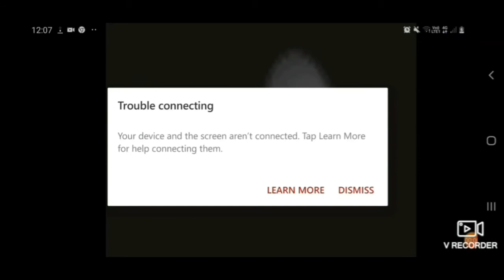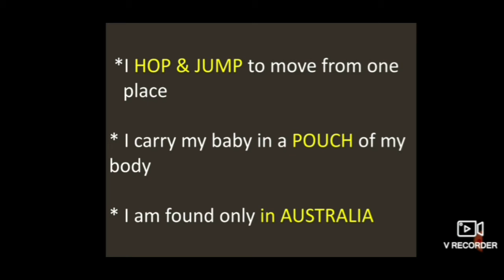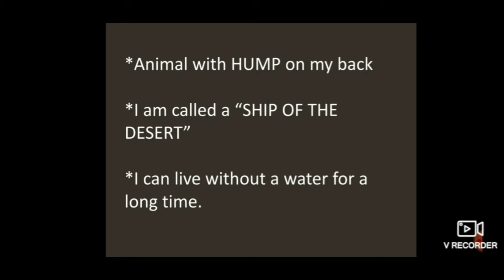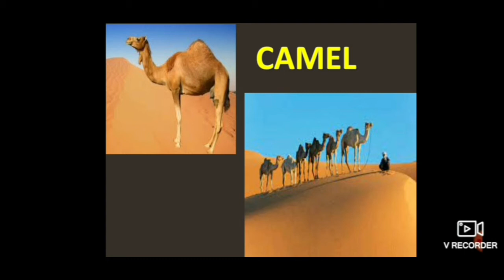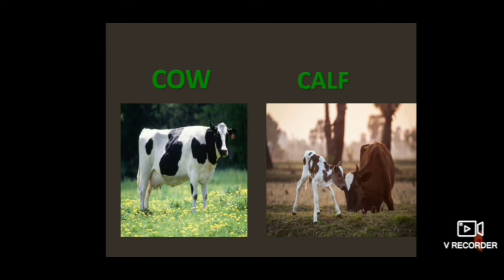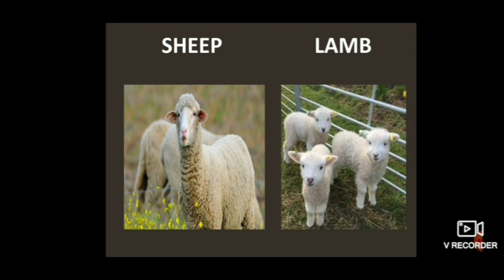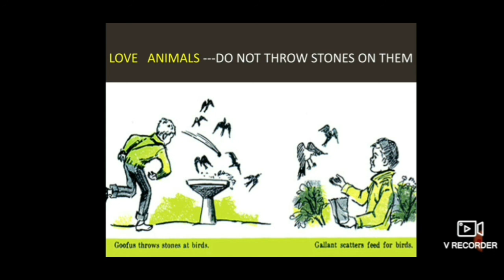GK ---CLASS 2 ( AMAZING ANIMALS )